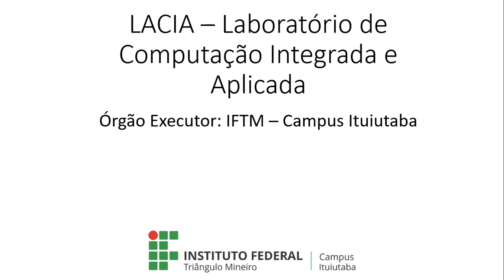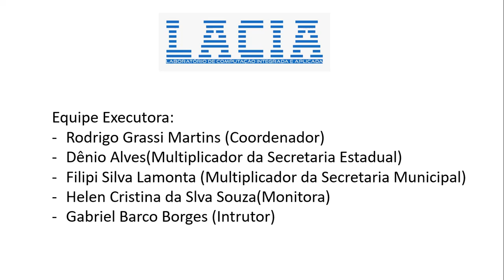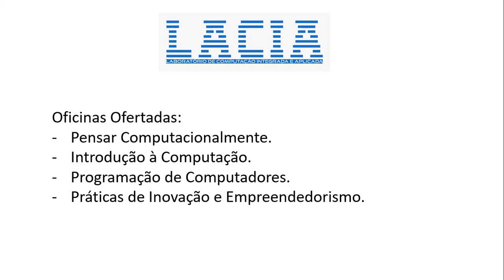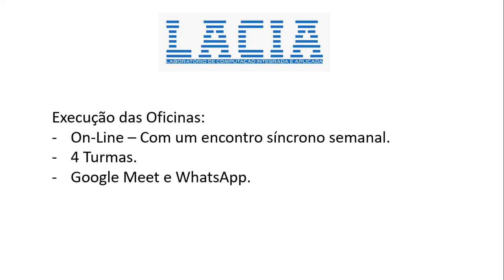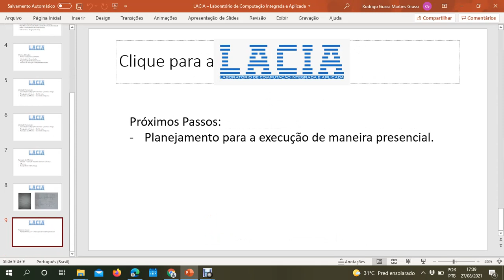IF Triângulo Mineiro - LACIA: Laboratório de Computação Integrada e Aplicada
Primeiros resultados do Projeto de Iniciação Tecnológica do Instituto Federal do Triângulo Mineiro intitulado "LACIA: Laboratório de Computação Integrada e Aplicada". O projeto tem trabalhado em ensino híbrido com estudantes das escolas públicas estaduais e municipais da região com utilização de aprendizagem baseada em problemas junto a tecnologias aplicadas ao contexto da economia 4.0.

Projeto nº 86 - Coordenador: Rodrigo Grassi Martins